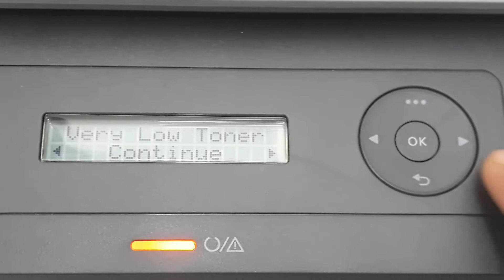HP LASERJET MFP 135w RED Light Reset